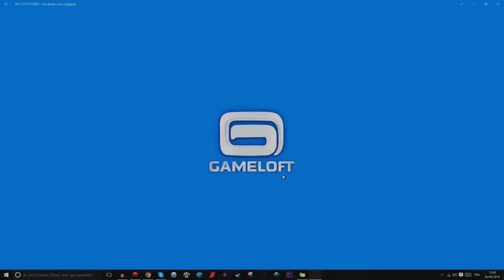ep32 mlp : les amies c'est magic. la fin!!!!!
alors voici la fin de l'histoire principale de mlp : les amies c'est magic.